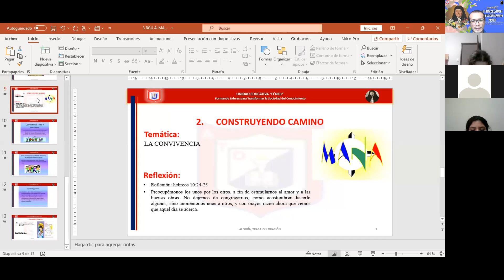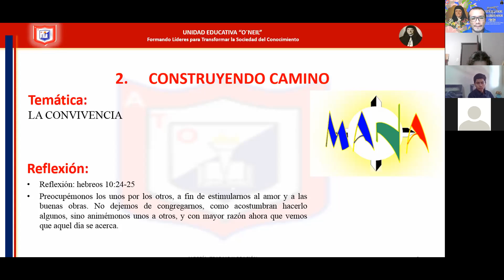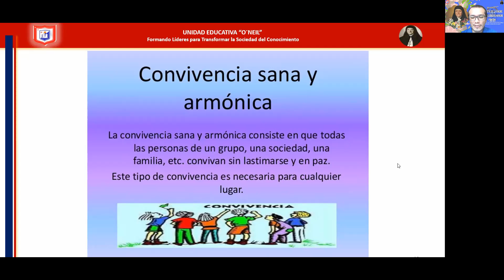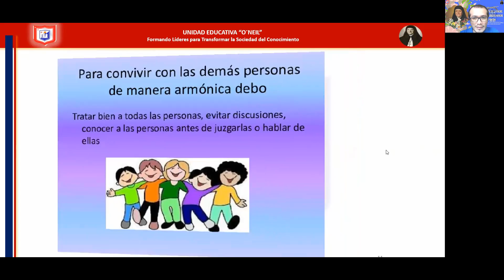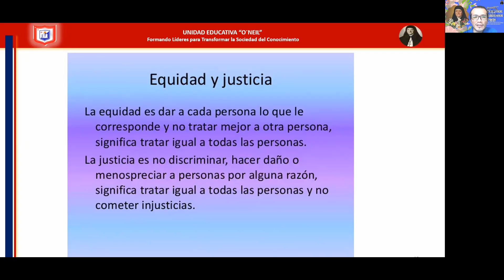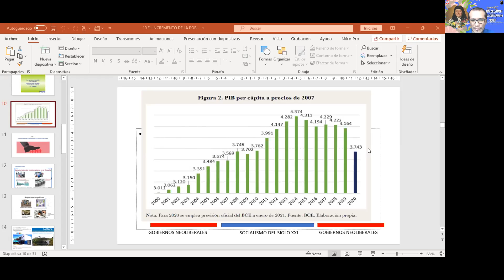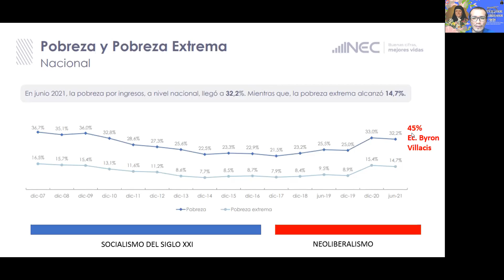3 BGU A - MANA - TEMA 5 - 2/2